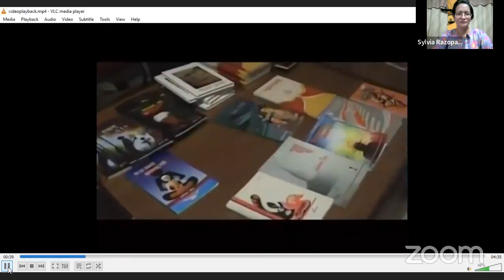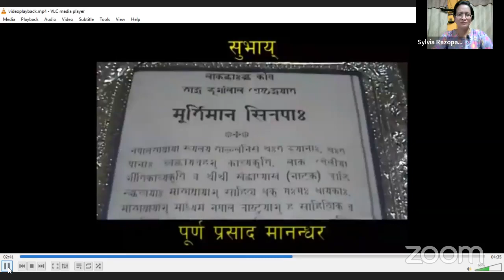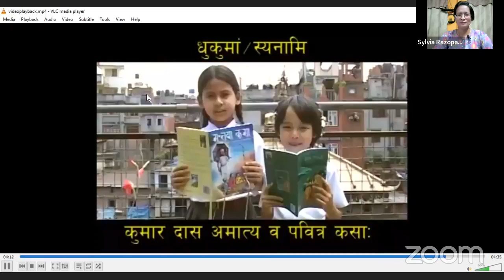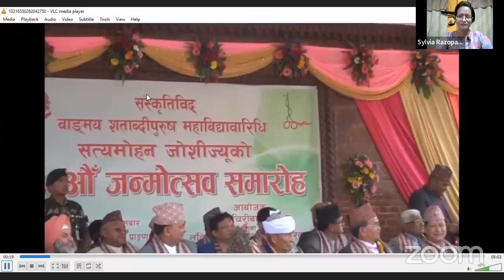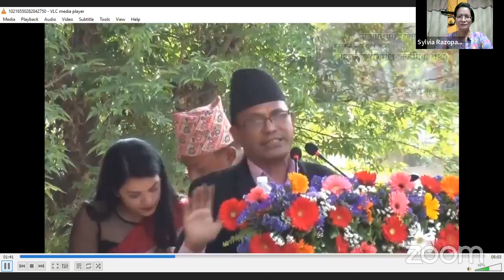WDB_268:Chat with Lok Kabi Rajbhai Jakami [Host-Sylvia Razopadhay]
Host: Sylvia Razopadhay
Guest: Lok Kabi Rajbhai Jakami